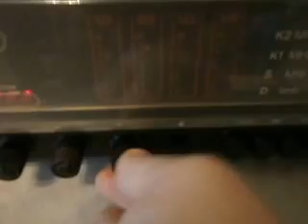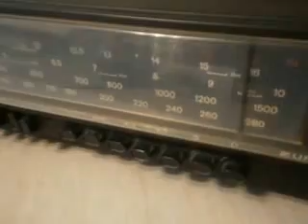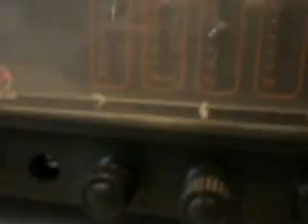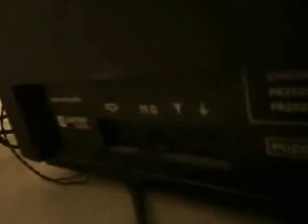AMPLITUNER UNITRA ZODIAK DSS 402 FILM POGLĄDOWY